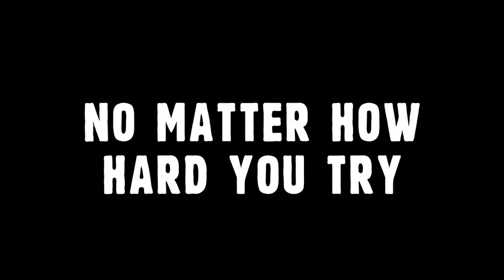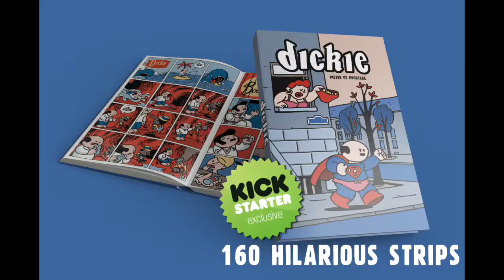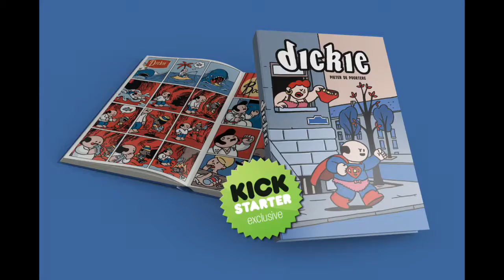Dickie Comics - Kickstarter Trailer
Dickie is a hilarious comic following a lovable antihero.

To commemorate and kick off Dickie’s global availability, Dickie is heading to Kickstarter to offer backers stemming from any country an exclusive Dickie comic book.